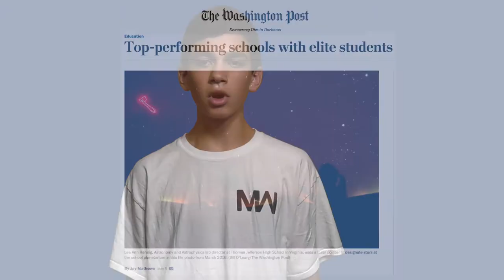We are: NCSSM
Learn more about the impact NCSSM has, not only on our students, but on the state of North Carolina and beyond. North Carolina School of Science and Mathematics. Igniting innovation, cultivating community.